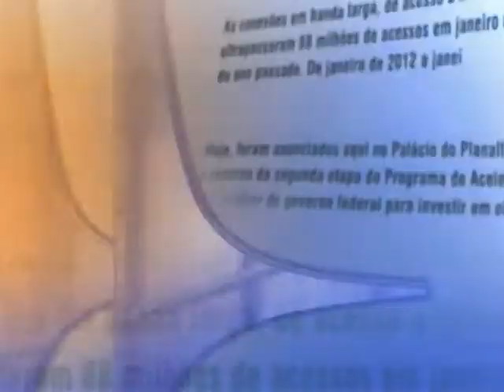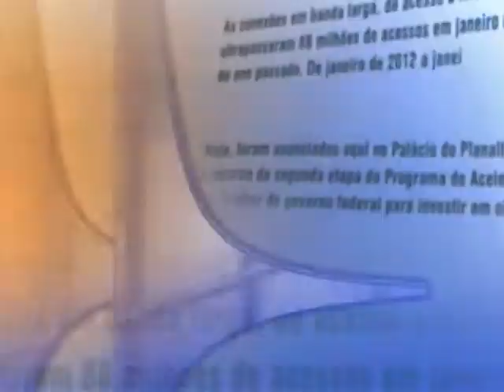Direto do Planalto - 17 de dezembro